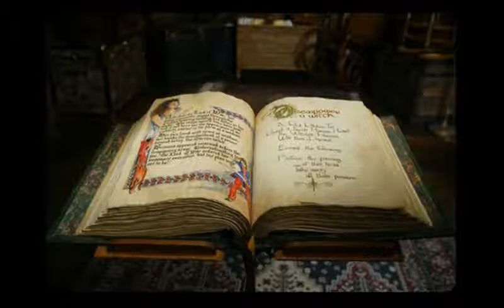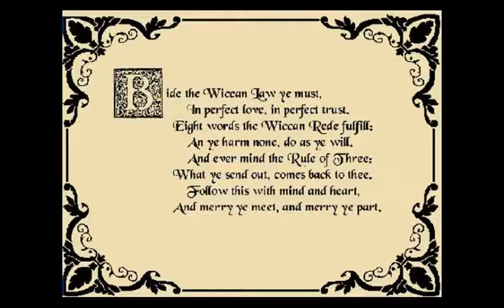10 Things You Should Know About Wicca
There is a lot of misunderstanding by many as to what Wicca is and what it isn't. This video attempts to provide a basic outline of those misconceptions.